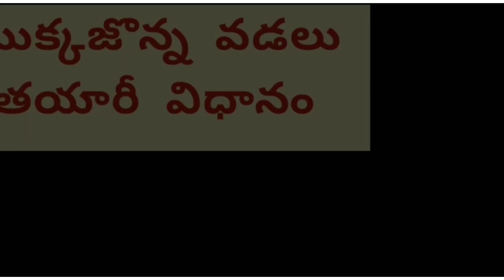Tastey paneer curry for rotis butternons and chapathis # very easy recipe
paneer curry without tomotos # paneer# healthy receipe